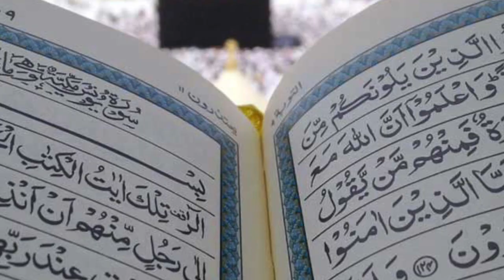Ramadan Series Trailer